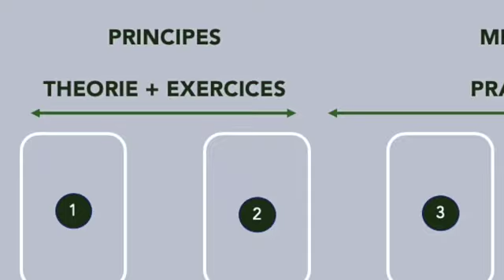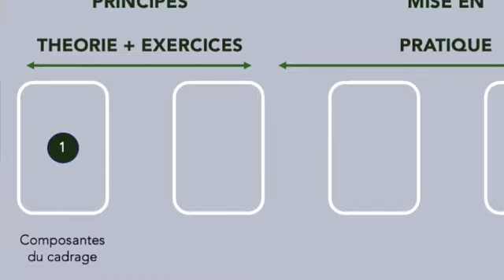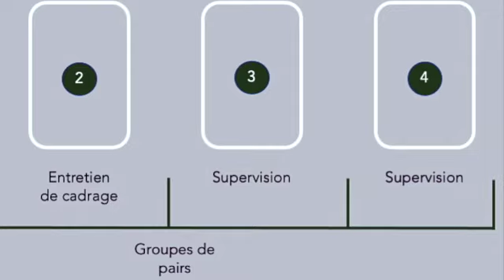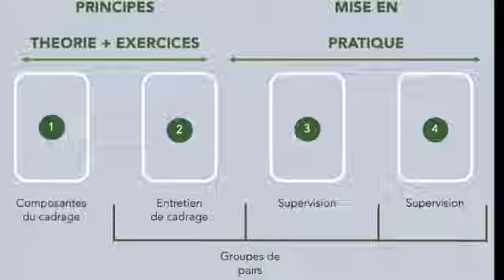Formation cadrage de la demande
Informations sur la formation

La formation au cadrage de la demande est une formation socle pour tout consultants, prestataires de services sur mesure,  managers et chefs de projet. Dès lors qu'on ne veut pas se contenter d'exécuter des demandes mal formulées et qu'il s'agit d'apporter une plus value en termes d'intelligence.

La formation existe en distanciel et en présenciel

La méthode la plus puissante et la plus complète pour le cadrage de toute demande utilise l'approche systémique mise au point par Dominique Bériot.

Dominique est l'auteur de plusieurs ouvrages de référence.
Du microscope au macroscope : l'approche systémique du changement dans l'entreprise  (1992)

Pierre Goirand, accompagnateur de transformation et facilitateur d'intelligence collective supervise des consultants et des facilitateurs. Il pratique le cadrage depuis 20 ans et l'enseigne le cadrage depuis 2007.